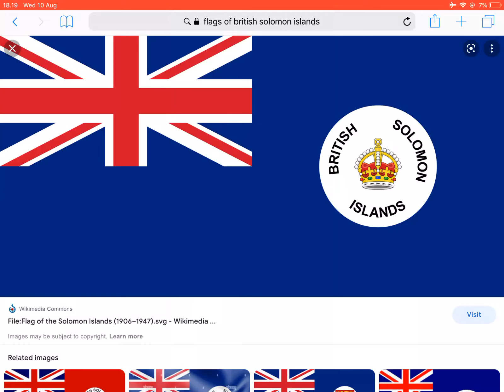BRITISH SOLOMON ISLANDS